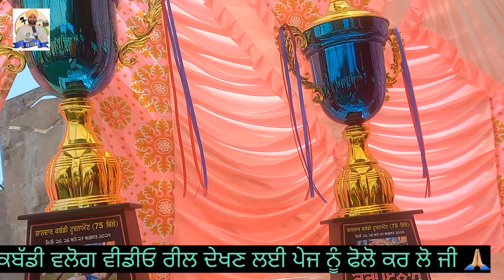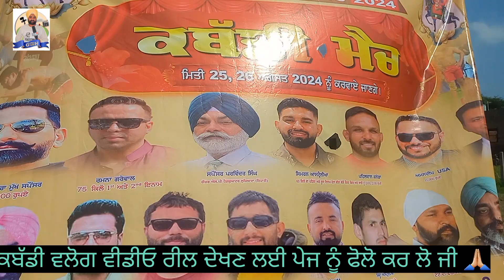ਕਬੱਡੀ_ਵਲੋਗ_ਭੰਮੀਪੁਰਾ_ਕਲਾਂ 👌👌♥️❤️🔥 ਸੁਣੋ_ਕਈ_ਕਿਹਾ_ਵਜਨੀ_70_ਕਿੱਲੋ_ਕਬੱਡੀ_ਪਲੇਅਰ ਨੇ 🔥❤️